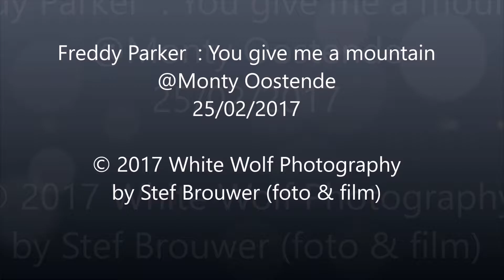Freddy Parker : You give me a mountain @Monty Oostende 25/02/2017